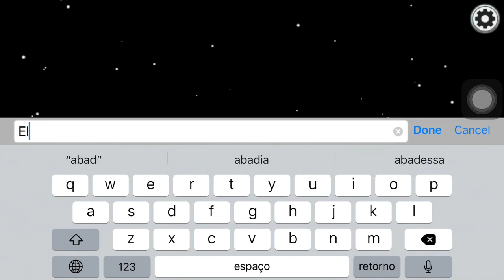Among us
esse vídeo é sobre uma gameplay básica de among us